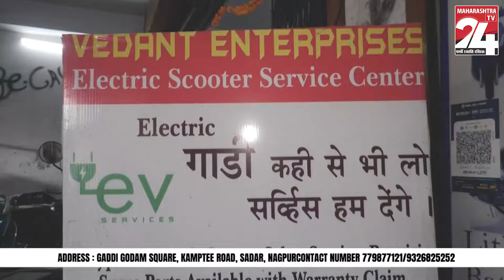NAGPUR - नागपुर में दिल्ली के महिला ठग गिरोह का पर्दाफाश || 08 APRIL 2024